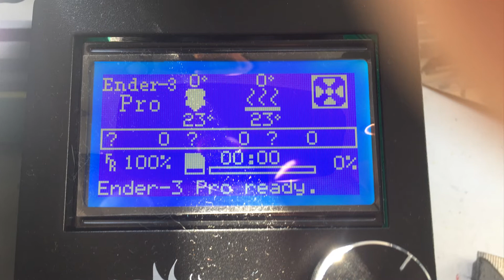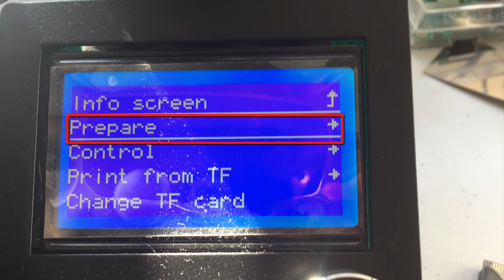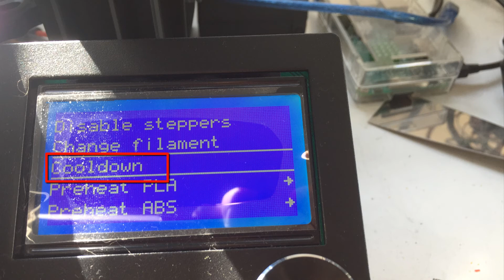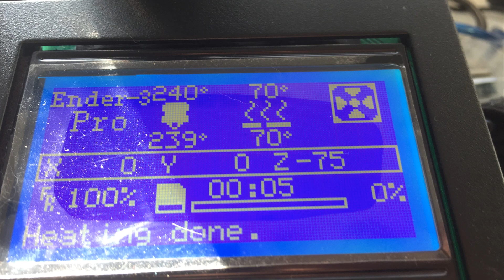👌 Como SOLUCIONAR atascos en tu impresora 3d Ender 3 Pro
En este tutorial te muestro los pasos de forma rápida y sencilla para solucionar los atascos de tu impresora 3D Ender 3 Pro o cualquier otra desde los mas simples hasta llegar al cambio de boquilla.

Boquillas para Ender 3 Pro
Accesorios Ender 3 Pro

¿Estás buscando una manera de imprimir tus propios diseños en 3D en casa? ¡Mira nuestra lista de reproducción de tutoriales sobre Impresoras 3D FDM! Las impresoras 3D FDM (Fused Deposition Modeling) son una forma popular y asequible de imprimir objetos en 3D en casa. Con nuestra lista de reproducción podrás aprender todo lo necesario para utilizar una impresora 3D FDM de manera eficiente, desde los conceptos básicos hasta trucos y técnicas avanzadas. Aprenderás como configurar, calibrar y utilizar tu impresora para obtener los mejores resultados. ¡Haz clic en el enlace para acceder a nuestra lista de reproducción y comienza a imprimir tus propios diseños en 3D hoy mismo!

Ender3 Atascos Ender3Pro Infoductiva Infoductiva2 Tutorial Curso PedroMRenaut ¿Quieres solicitar un vídeo en concreto?